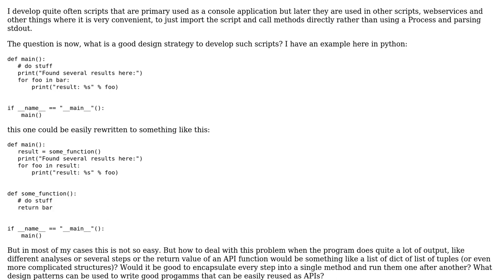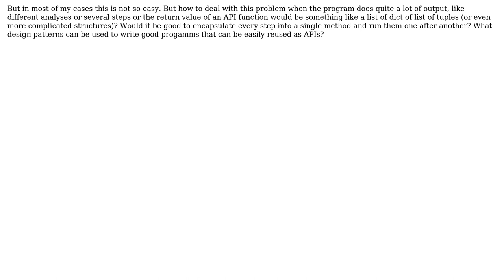Software Engineering: What is a good strategy to develop apps that run in console and as API?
With thanks & praise to God, and with thanks to the many people who have made this project possible! | Content (except music & images) licensed under CC BY-SA | Music | Images & others | With thanks to user reox user Bart van Ingen Schenau and the Stack Exchange Network Trademarks are property of their respective owners. You are responsible for your own actions.